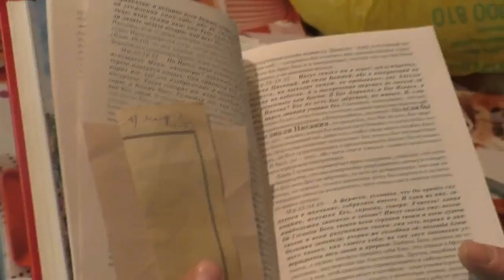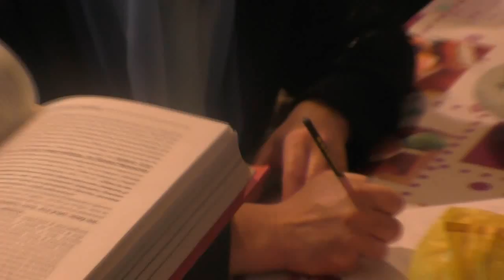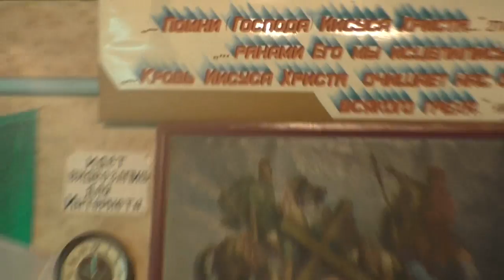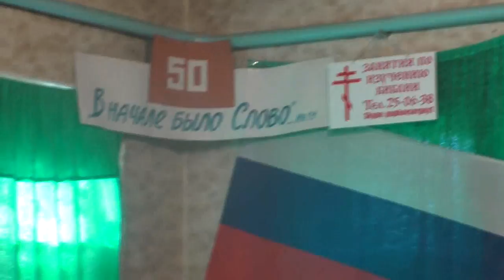№5. Собрание Крестовоздвиженской общины г. Барнаул